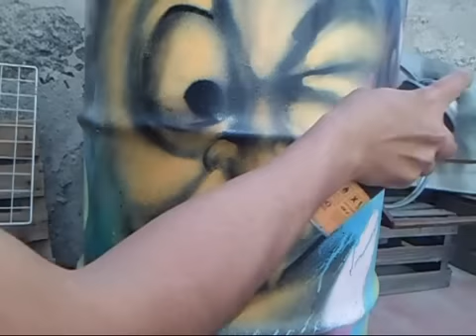Tips para hacer un graffiti...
Pandilla este vídeo solo es para hacer
una pequeña demostración de como
pintar un graffiti de los que llaman caracteres (caricatura),
solo use 2 tonos para que fuera mas fácil
de entender, espero les guste sobre todo
a aquellos que van empezando y cualquier duda
ya saben les tratare de contestar lo mas pronto posible...